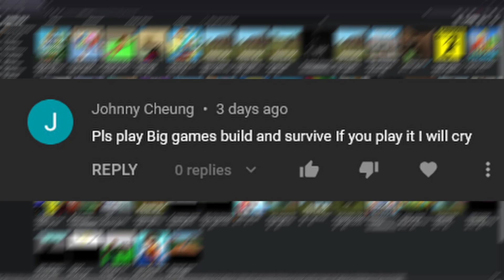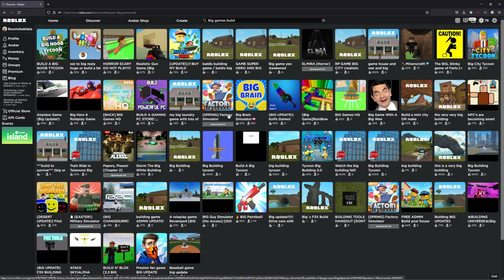SAD SURVIVING (Pick A Door Obby, Realistic Gun Game, The BIG Stinky game of Farts)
Shut the front door if you can clap and breathe whilst dabbing and having your teeth in your mouth.

The BIG, Stinky game of Farts [+ Admin]: